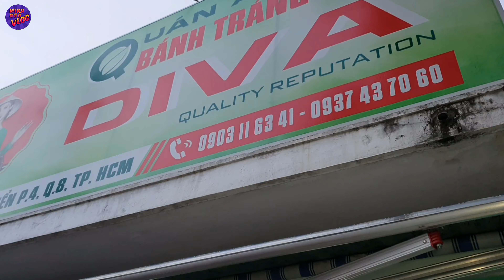Cát Thy lo cho khách trong nhà và khách ngoài sân bên kia đường. Cuộc trò chuyện vui nhộn với khách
Địa điểm bán bánh tráng trộn của Diva Cát Thy:
- Hẻm 1005 Trần Xuân Soạn, quận 7, HCM. Hẻm gần cầu Rạch Ông. Vô hẻm qua 2 cầu bê tông là tới. Thời gian bán: Tứ 15 giờ đến 22 giờ mỗi ngày.
- Chi nhánh: DIVA số 1112A Phạm Thế Hiển, phường 5, quận 8, HCM. Gần công an quận 8. Thời gian bán từ 8 giờ sáng đến khuya mỗi ngày
- Mời các bạn đăng ký ủng hộ kênh thứ 2 của mình: LINH TINH TV để xem những video giải trí về cuộc sống, du lịch và ẩm thực tại đây nhé